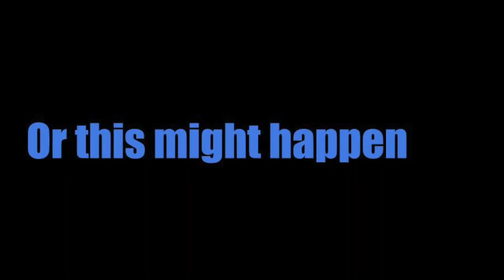Toys for Tots 2019